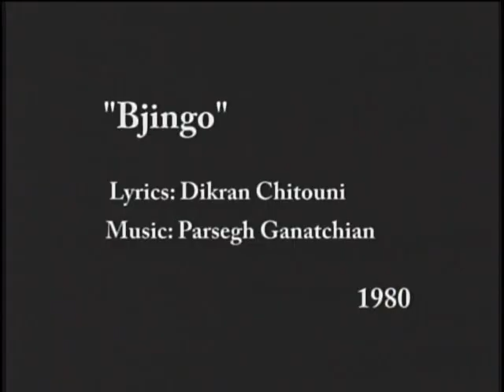Anna Nshanian Bjingo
Anna Nshanian singing Bjingo.